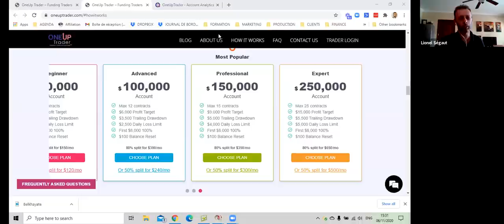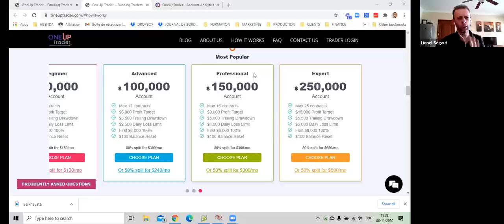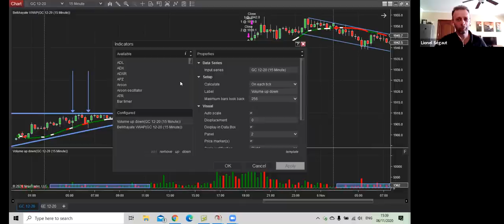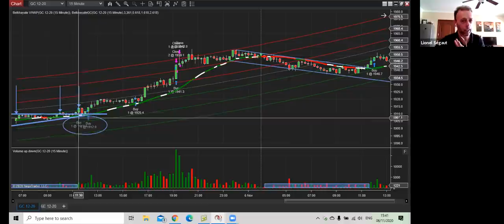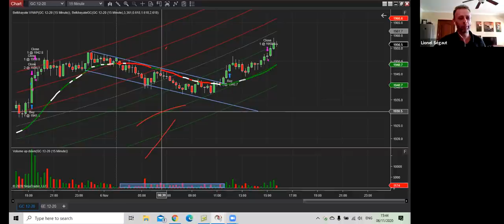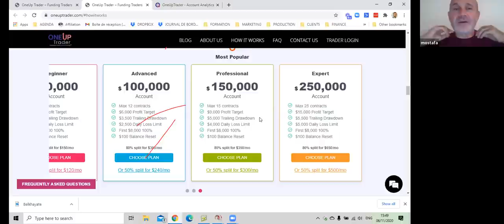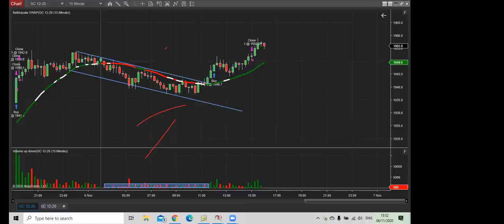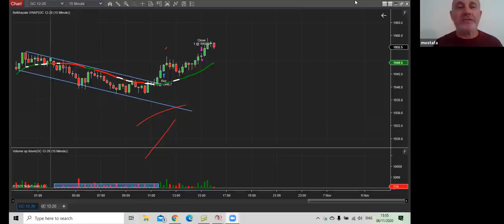Exploit de Lionel qui décroche la gestion de 150 000 $ de Wall Street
🔥 Offre spéciale pour une durée limitée pendant le Ramadan! 🌙